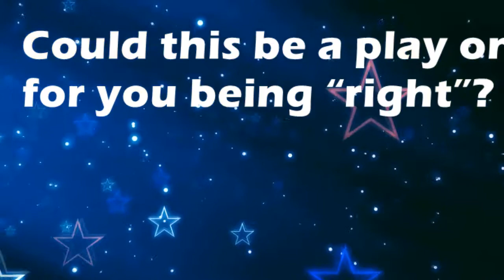Writing : Dream Interpretation and Dream Meaning by TellMeMyDream.com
What does dreaming about 'Writing' means?
In this video from TellMyMyDream.com we explain and interpret the meaning of a dream about  the 'Writing' psychic symbol

The symbol: Writing in a dream can be interpreted and explained as follows
'Could this be a play on words for you being “right”?'.